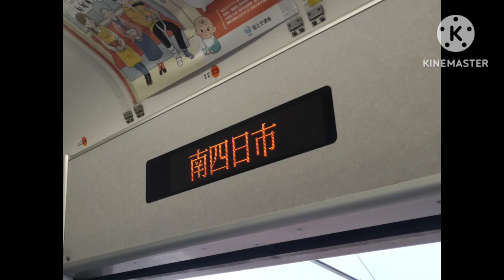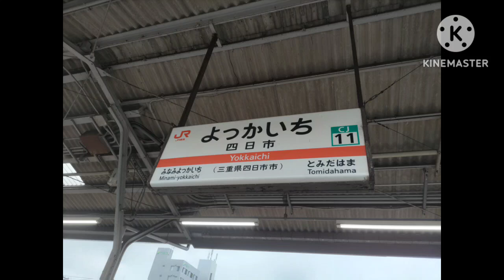2023年10月4日に撮影した写真の一部 ①草津〜名古屋間